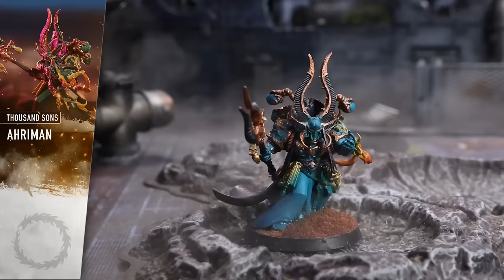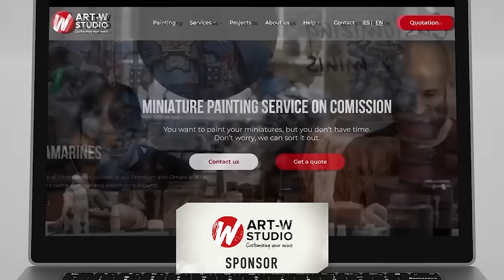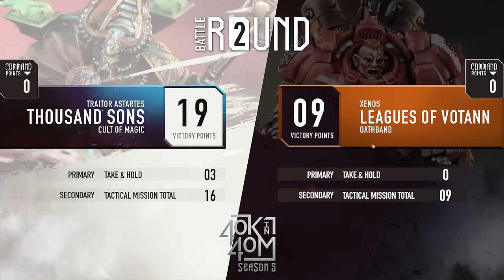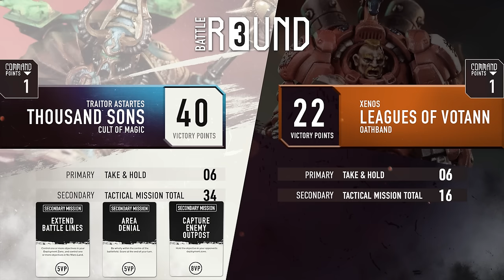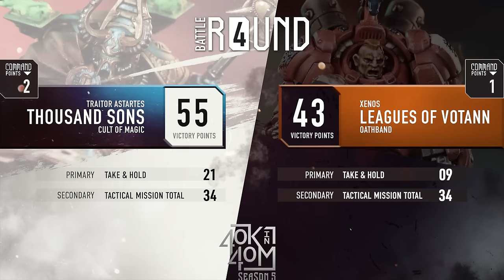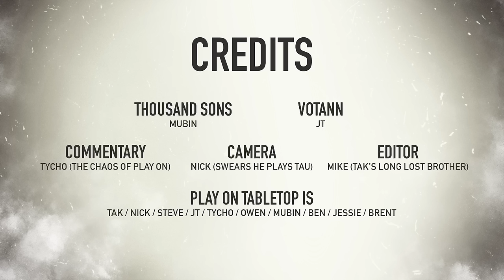Votann vs Thousand Sons 40k Battle Report - 1500 points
The next 40k in 40 is here!   Jt the voice of 40k, brings his Votann to face off against the new true underdog.  Mubin and his Thousand Sons.  Can the mighty Mubrics beat the fury of the ancestors?
Let's go!

Thinking about a commission army for 2024?

LINKS